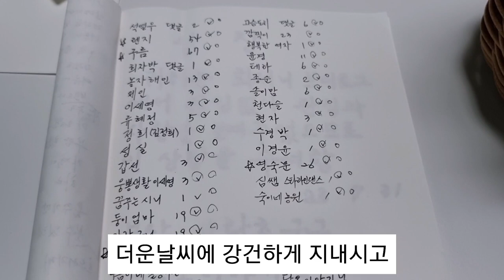사랑초 구근 나눔 이벤트 당첨자 발표#가드닝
식물과 꽃을 통해 대한민국 아니 다른나라의 친구들과 사는 이야기를 나누고  마음과 정을 나누고싶은 채널 희서니네 입니다.
작은것이지만 나눌수 있는게 있어 감사드리고 제 채널에 오셔서 변치않는 사랑으로 힘을 주시는 꽃님들께 부상으로 사랑초구근이 마련된 상장을 드려봅니다~
많은 정보들이 난무하는 유튭세계에서 정보뿐만이 아닌 마음 나누는일에 함께 동참해주세요~
꽃과 식물 가드닝도 결국은 마음이 함께해야 더 잘 할 수 있는거니까요~반려식물